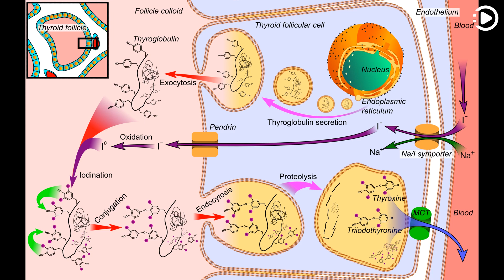Wikipedia Picture of the Day: 2023-05-26 - Thyroid hormones (Narrated by Brian)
Wikipedia Picture of the Day - May 26th, 2023 - Thyroid hormones (Narrated by Brian)

Thyroid hormones are hormones produced and released by the thyroid gland, namely triiodothyronine (T3) and thyroxine (T4). They are tyrosine-based hormones that are primarily responsible for regulation of metabolism. T3 and T4 are partially composed of iodine, derived from food. A deficiency of iodine leads to decreased production of T3 and T4, enlarges the thyroid tissue and will cause the disease known as simple goitre. This illustration shows the synthesis of thyroid hormones, as seen on an individual thyroid follicular cell.

Illustration credit: Mikael Häggström

This video was auto generated using data and media from Wikipedia.